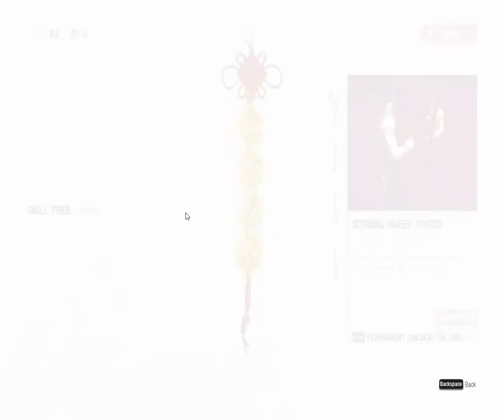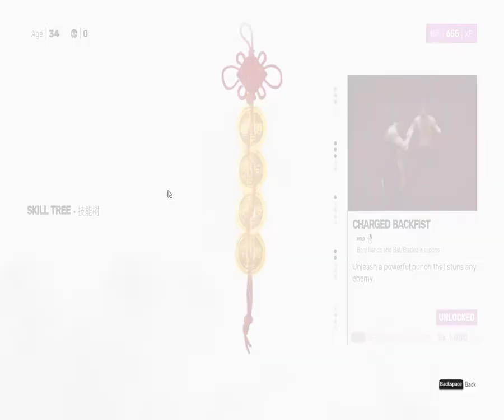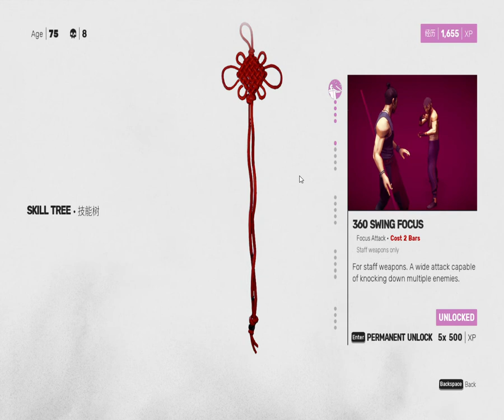Sifu The Club 2nd Chapter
In a city in China, a group of five martial artists consisting of Fajar "The Botanist", Sean "The Fighter", Kuroki "The Artist", Jinfeng "The CEO", and Yang "The Leader" attack a martial arts school, massacring all of the students. Yang then confronts the school's sifu and demands he hand over the knowledge he seeks, revealing himself as a former student. The sifu resists and is killed by Yang, who subsequently finds the sifu's child and orders Fajar to kill them. However, the child is revived thanks to a magical talisman, though its power is limited as every time it is used, the user will suffer accelerated aging.

Eight years after the attack on the school, the child has become an accomplished Martial Artist, training him or herself to take revenge on Yang and his subordinates. The Martial Artist tracks them all down one by one, killing them after their duels (though it is possible to spare them on subsequent playthroughs). Eventually, the Martial Artist confronts Yang himself, who reveals he was originally banished from the school for attempting to use the Talisman to save his wife and daughter, which motivated him to kill his sifu in revenge. The Martial Artist and Yang then battle, with the Martial Artist eventually becoming the victor.

If the Martial Artist killed any of the targets, it is implied that they failed to follow the teachings of "Wude" and are revived back to their original starting point eight years in the past.
If the Martial Artist spared all of the targets, they eventually succumb to their wounds inflicted by Yang and die, but by following the teachings of "Wude", they achieve enlightenment. A post-credits scene then shows a sifu tending to their students with the Talisman in their possession, implying the Martial Artist survived, presumably revived by Yang as thanks for sparing him and to seek redemption for his sins.
The game is developed by Sloclap, who previously released their debut fighting game Absolver in 2017. Unlike Absolver, Sifu does not have multiplayer as the team wanted to focus on developing the gameplay and need not to spend time developing the infrastructure necessary for online games. The game was inspired by kung fu movies starring Jackie Chan, where Chan was shown defeating multiple enemies single-handedly. The term "sifu" (Chinese characters 師父) refers to "master" in Cantonese, and the combat style featured in the game is based on the Bak Mei style. The team consulted Benjamin Colussi, a Bak Mei kung fu master to ensure that the game was authentic. The game emphasizes "mastery through practice", a key value of kung fu which is reflected through the aging system.[6][7] The game was also designed to be difficult and features a sharp learning curve, as the team felt that players would not gain a feeling of mastery if the gameplay experience is too easy.[8]

Sloclap officially announced the game in February 2021 during Sony's State of Play livestream.[9] The team initially planned to release the game in 2021, but it was delayed to the following year to further polish the game and avoid overworking the team.[10] Sifu was released on 8 February 2022 for Windows via the Epic Games Store, PlayStation 4 and PlayStation 5, with players who purchase the Deluxe Edition having access the game 48 hours earlier, and receive a digital art book and the original soundtrack composed by Howie Lee.[11] A retail edition of the game, titled Sifu: Vengeance Edition, will be released by publisher Microids on May 3, 2022.